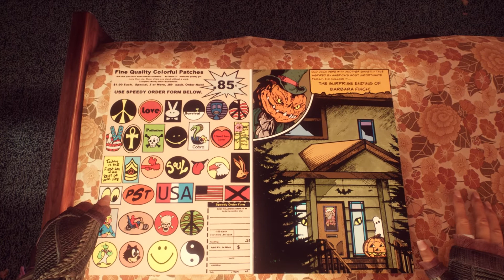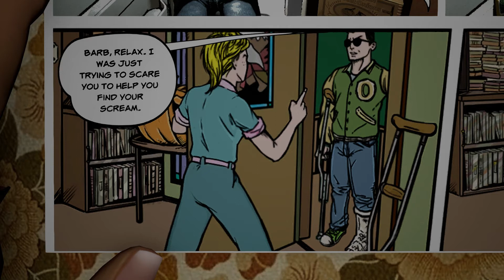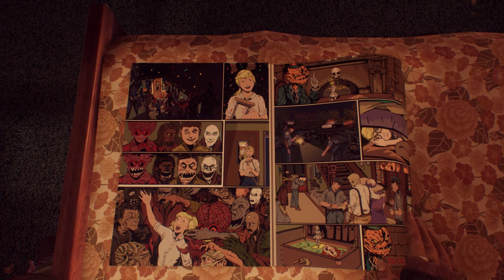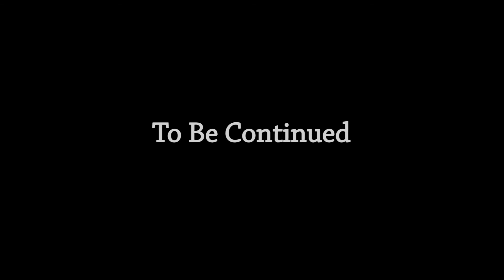What Remains of Edith Finch (Blind) - 04 - Barbara, Who Screamed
Aaahhahahahahahaha.

Welcome to the 4th episode of my blind (never played before) playthrough of What Remains of Edith Finch, a story-focused game about a young girl coming back to her mysterious home to plunder its secrets.

"Let's Play What Remains of Edith Finch blind part 1"